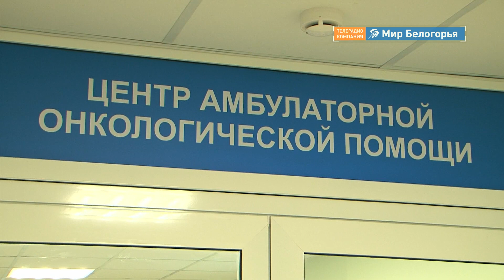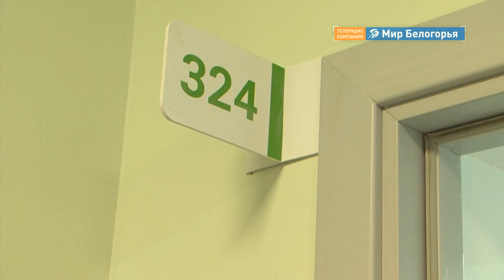Как работают белгородские онкоцентры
До конца года в Белгородской области появятся восемь центров амбулаторной онкологической помощи. В этом году в штатном режиме уже работают три – один в Старом Осколе и два в Белгороде, в 4-й и 6-й поликлиниках. В них проводят диагностические исследования и лечение пациентов по месту жительства. Создание таких центров – одно из направлений федеральной программы «Борьба с онкологическими заболеваниями» в рамках национального проекта «Здоровье».